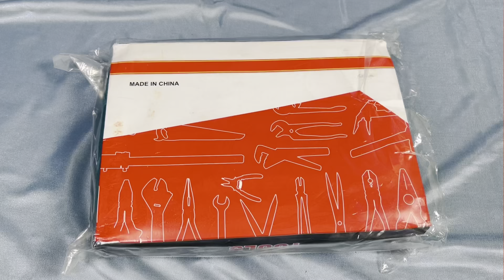Perkakas rumah tangga